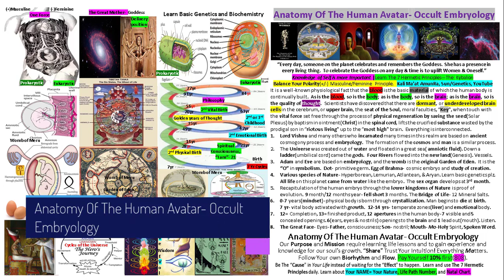5- Anatomy Of The Human Avatar- Occult Embryology Basics|Divine Alignment|F4YT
Learn about Assets and Liabilities. Have Fun! How Fast Can You Become a Millionaire? Join a FREE game of CASHFLOW Classic now